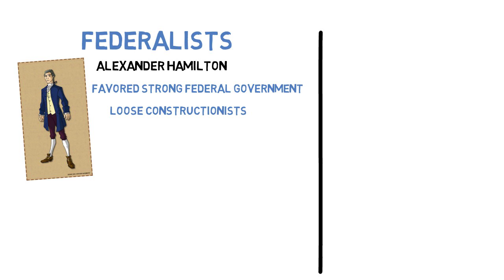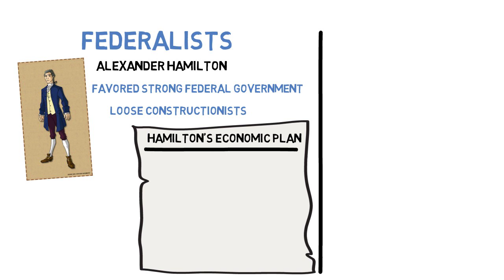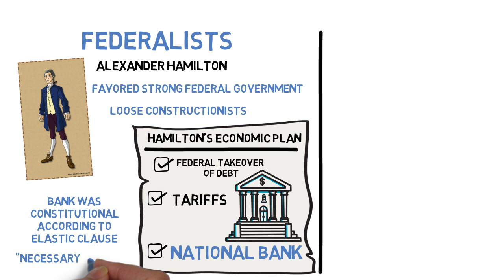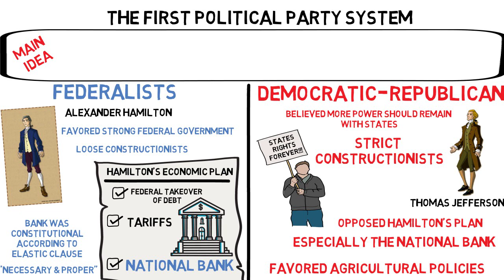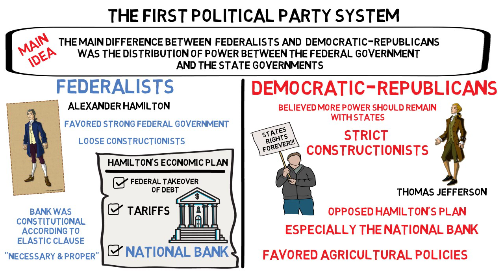Federalists & Democratic Republicans